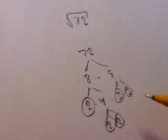Beräkna kvadratroten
Jag visar hur du får fram kvadratroten ur ett tal utan att använda miniräknare.